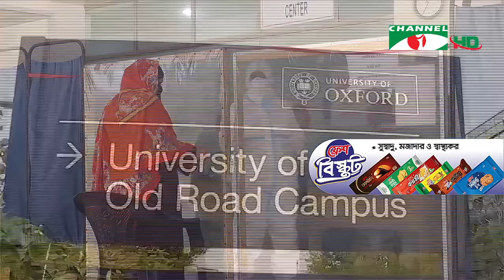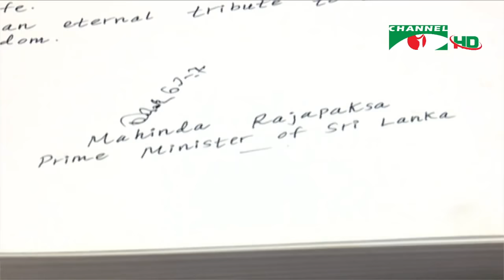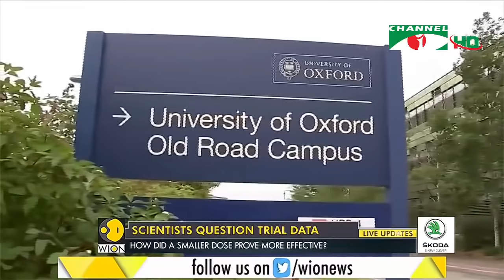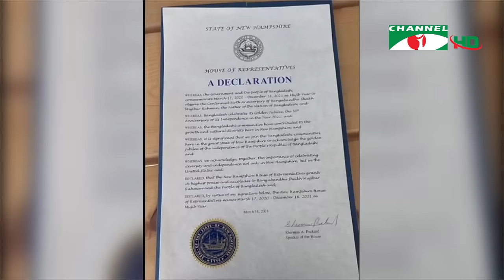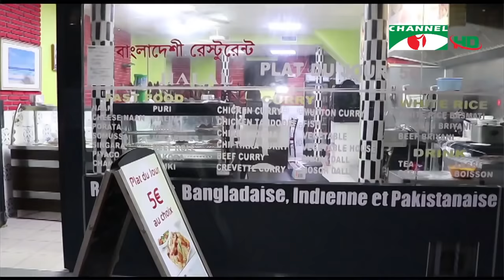চ্যানেল আই সন্ধ্যা ৭টার সংবাদ | Channel i News 7.00 PM | 20 March, 2021